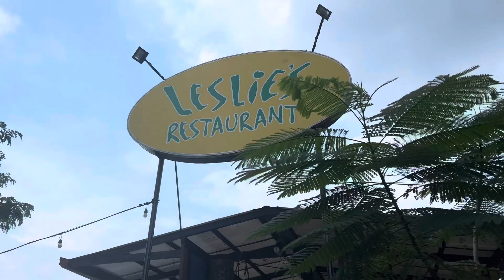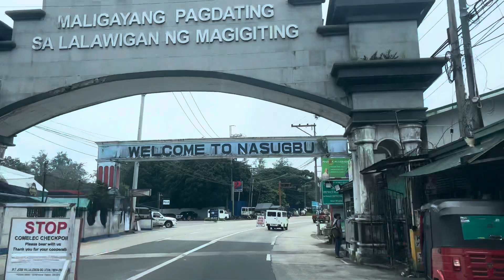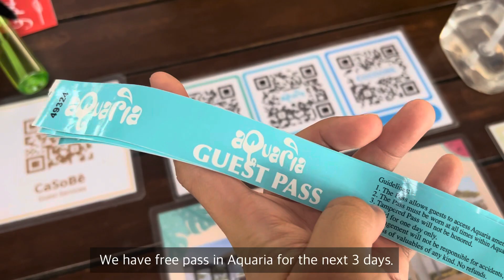CRUSOE CABINS CALATAGAN, BATANGAS DAY 1 | Leslie’s Restaurant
Hi guys! I’m trying my best to edit all my videos during my vacation in the Philippines.

My family and I went to Crusoe Cabins and here’s our first day in the area.